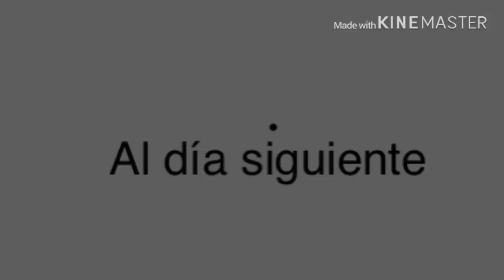♥︎𝘜𝘯 𝘱𝘳𝘰𝘣𝘭𝘦𝘮𝘢♥︎ capituló 3 “Desaparición”|| Reddie serie|| yaoi gacha life